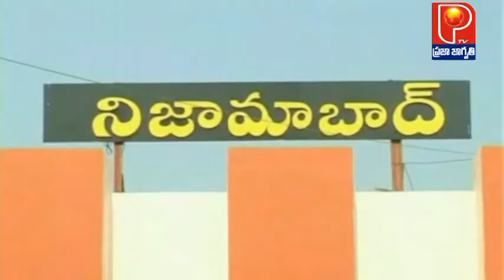TGVP COLLECTORET MUTTADI || NIZAMABAD || PRAJA JAGRUTHI TV